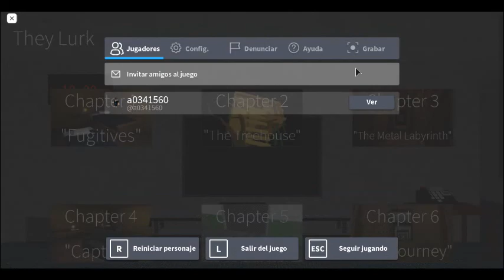On s'en va au Retrait